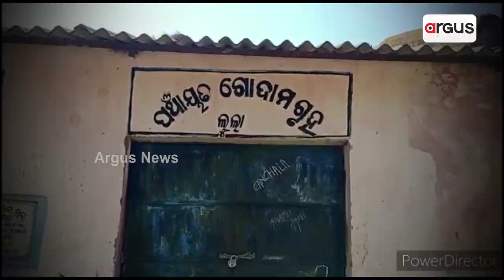Little Kid Exposes Odisha Govt Through Her Drama In Koraput